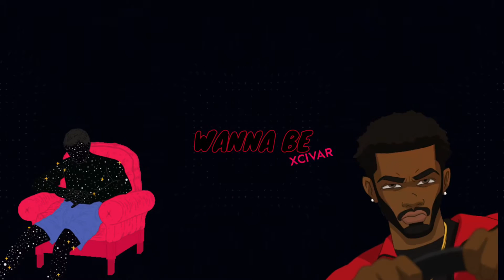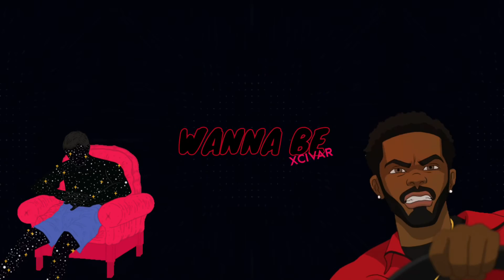Wanna be - XCIVAR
Toronto life

Party till you can’t no more!!

Song and video produced by XCIVAR